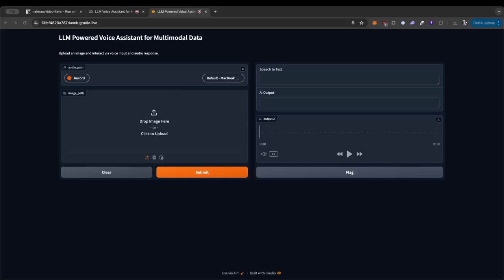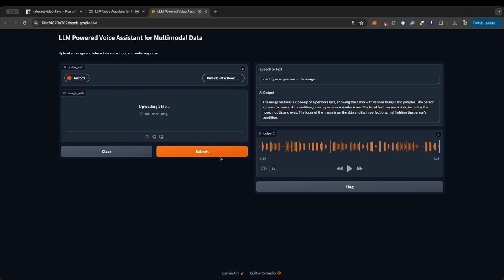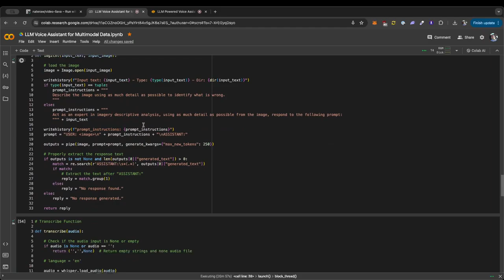LLM Multimodal Voice Image Assistant